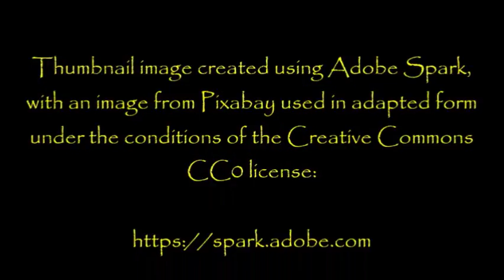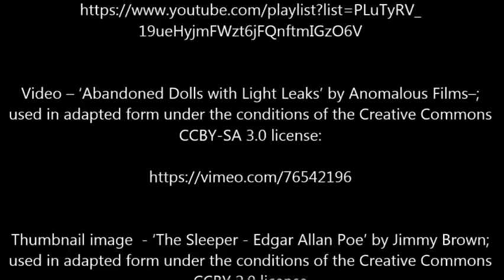‘‘My First One Star Review on AirBnB’’ by shawk11 | ONE OF THE HIGHEST RATED STORIES ON NOSLEEP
A terrifying and apparently true encounter using AirBnB... You may never want to use AirBnB again after hearing this r-ddit NoSleep Horror Story!

It's Monday, we're back around the campfire and all - hopefully - is good in the world. If not, then the best I can do is tell you a creepy story while you gather in close and enjoy the warmth of the flames.

I've never used AirBnB, so I'm really intrigued to hear and horror stories you might have!